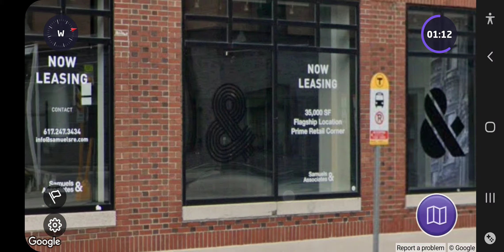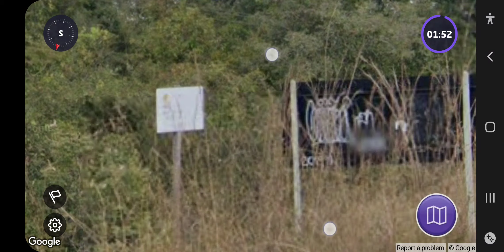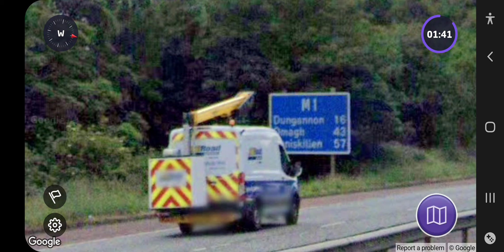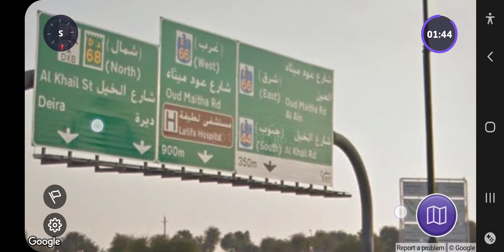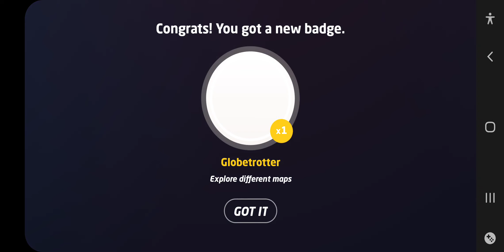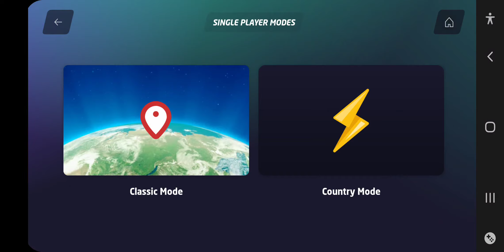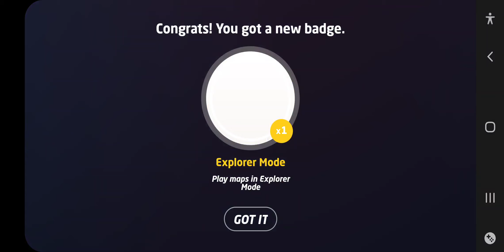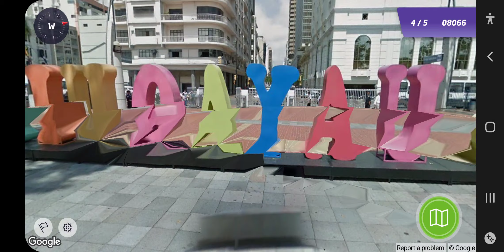geo guessing is somewhat easy